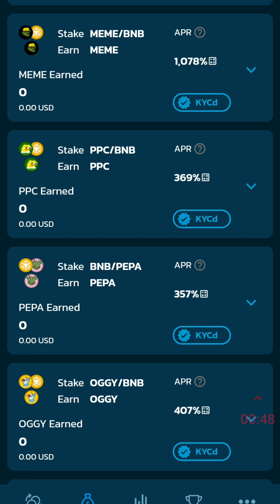$MEME 코인 1089% 오기이누 PPC BSC FLOKI CEO 페파이누 베이비도지 이자농사 된다 동반 상승 일어난다!! 순환매 장세 온다 빠른 회전률로 짧게 여러번 장세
MEXC 거래소 레퍼럴 추천링크
Kyc 인증후 거래 참여시 최대
120mx 까지 받으실  수 있습니다
꼭 하셔도 되고 않하셔도 됩니다 제가 먹고 살기 위해서 한것이니 이해부탁드립니다 어떤 힘든 가운데 있는 분들은
제가 도울수 있도록하겠습니다

약40만원 2023년 5월 14일 기준
MEXC 거래소 추천래퍼럴
작전명 '420' - MEXC 신규 사용자 초대 이벤트(5/8-계속): 최대 120MX+ 300USDT

후오비거래소 추천 가입래퍼럴
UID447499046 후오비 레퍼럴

okx 거래소 가입 추천레퍼럴
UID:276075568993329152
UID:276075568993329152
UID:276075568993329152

이벤트 기간 동안 초청자의 초청 링크를 통해 신규 사용자를 초청 후,
 신규 사용자가 KYC 인증 후 거래 참여 시
최대 120MX을 지급
이벤트 1: MEXC에 가입하고 KYC를 완료하신 후에 300USDT 선물 체험금 받으세요.
이벤트 기간 동안 MEXC 신규 가입하고 KYC를 완료하신 사용자는 300USDT 선물 체험금 지급
이벤트 2: 친구를 초대하고 초대받은 친구는 선물 거래량이 30,000USDT 초과하면 초대 받은 사람과 초대하는
사람에게 각각 100MX가 지급
이벤트 기간 동안 레퍼럴 초청 링크를 통해 친구 초대에 성공하고 초대받은 친구가 30,000 USDT의 선물 거래량
 도달하고 순입금이 500 USDT이상인 경우  초대 받은 사람과 초대하는 사람에게 각각 100MX를 지급
(이벤트 기간 동안 여러명을 동시에 초대할 수 있고 초대자는 최대 5000MX까지 지급
이벤트 3: 초대 받은 사람이 6,000 USDT 상당의 코인 순 입금 시 20MX를 지급합니다.
이벤트 기간 동안 초대 받은 사람이 6,000 USDT 상당의 코인 순 입금 시 20MX를 지급

2023년 5월 8일 00:00부터 2023년 5월 14일  23:59 까지
별도의 이벤트 등록 절차 없이 초청만 하면 자동으로 참여합니다.
예시: B가 A의 초대 링크로 가입하고 가입한 당일에 KYC 완료했습니다. 그러면 B가 KYC 완료 후
7일 안에 300USDT 체험금을 받을 수 있습니다.(심사 통과한다고 가정합니다)
 B가 이벤트 기간 동안 순입금이 500 USDT 이상이고, 유효 거래량이
30,000USDT 이상 도달하면 이벤트 끝난 후 3일 내에 B와 A가 각각 100 MX가 지급됩니다.
 B가 이벤트 기간 내에 6,000USDT 상당의 코인 순 입금 완료하면 또 20MX를 받을 수 있습니다.A가 친구 X명을 초대하는 경우, A가 받을 보상= 100*X입니다.( X명 친구가 모두 다 이벤트 조건을 만족했을 경우)

이벤트1, 이벤트2, 이벤트3는 동시에 참여할 수 있으며 보상이 중복보상
MX 보상을 받으시려면 초대받은 친구가 초대 링크를 통해 등록해야 합니다.
 그렇지 않으면 초대 관계를 식별할 수 없습니다. 신규 사용자 체험금은 초대 없이 가입하셔도 지급됩니다.
신규 가입자 KYC는 되도록 가입 당일에  완료하셔야 하며 300USDT 체험금 유효기간은 7일입니다.
300USDT 선물 체험금은 KYC 완료 후 7일 이내에 지급합니다.
가입하고 KYC 인증을 완료한 후에 시스템에서 추가 심사를 거치며 심사가 통과된 후 선물 체험금이 지급됩니다.
심사를 통과하지 못한 사용자는 지급이 제외됩니다. KYC 완료 후 7일 이내에 300USDT 받지 못한다면 리스크감지 대상입니다.
초대자는 최대 50명 초대가능하며 리워드 지급은 인당 최대 5000MX입니다.

순 입금=입금-출금, 계좌 간 이체 금액은 제외됩니다.
보상을 받으려면 한국인 KYC 인증을 완료해야 합니다(신규 사용자라면 이벤트 기간 내에 한국인 KYC 인증을 완료해야 합니다).

회원 탈퇴 후 신규가입자는 해당 이벤트 대상에서 제외됩니다.
MEXC는 이벤트에 대하여 이미지 오류, 오타 또는 편집 오류나 누락에 대해 책임을 지지 않습니다.
MEXC는 위 프로모션에 대한 최종 해석권을 소유하며 부정행위를 보이는 참가자의
자격을 박탈할 권리를 보유하며 사전 공지 없이 언제든 이벤트 공지사항은 수정/변경/취소 할 수 있는 권리를 보유합니다.
이벤트 리워드 지급
- 신규 가입자 체험금 지급: KYC 완료 후 7일 내
- MX 보상 지급: 이벤트 종료 후 영업일 기준 3일 이내에 MEXC 계정에 보상이 지급
디지털 자산은 MEXC 거래소에서!
[MEXC 커뮤니티에 가입]
트위터 | 텔레그램(영어) | 텔레그램(한국어) | Medium | Facebook | Discord｜Instagram｜Blog
MEXC는 지속적으로 더 우수한 제품과 좋은 서비스를 제공해드리도록 노력하겠습니다!
MEXC팀
2023년 5월 7일
ㅡㅡㅡㅡㅡㅡㅡㅡㅡㅡㅡㅡㅡㅡㅡㅡ
2024년 12월24일 까지 졸업합시당!!!
추천코드 FLPB
가디언즈구매
5%할인
7일이후 커미션이 들어옵니다
관련주소
핑크세일 사이트
베이비도지 스왑 디파이 이자농사
베이비도지 각 거래소 및 고래 지갑 보유현황
,톤,베이비도지코인,babydoge,트러스트월렛,Trust wallet,
바이낸스 가입 추천 래퍼럴
비트마트 가입추천 래퍼럴
수수료 40%할인
베이비도지 커뮤니티방 텔레그램방입니다
현물만 하세요 마진은 고수 전문가도 손실이납니다
 도박 자산이 없어집니다
지인이 많이 그랬습니다 위험합니다
정말 잘하는 전문가와 잘 상담해서 하시길
바랍니다
1.
단톡방주소입니다
1.코인상장 및  픽방  코인정보 토론방
2.
코인해킹 벗어나기 방
코인 해킹에서 벗어나기
지갑 만들고 지갑분리해서 해킹 벗어나기
이더리움 코인을 bnb 잘못 스왑해서
돈을 잃어버린경우
에어드랍 공지 후 비슷한 사이트 들어가서
해킹 피해 막기
구글 스토어에서 팬케이크스왑 어플다운
받아 해킹된 경우
주소를 잘못 붙여넣기 해서 해킹당한 경우등
잘못된거래 막기 프로젝트
3번방 코인 상장매도 시점 분석
및 타점 방입니다 이야기 토론방
자율후원 다시 한번 감사드립니다 따끈 따근한 후원하시면 좋은 소식으로찿아 뵙겠습니다
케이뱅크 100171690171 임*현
기업은행 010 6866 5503  임*현